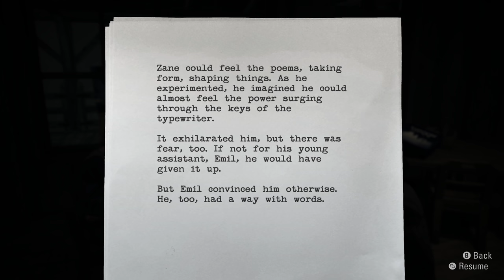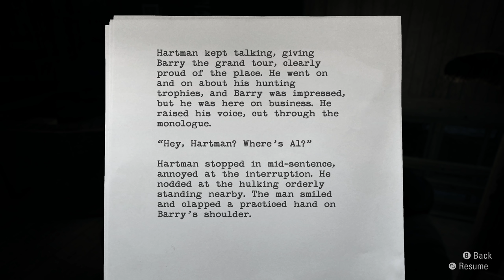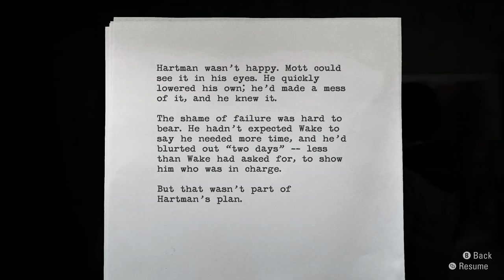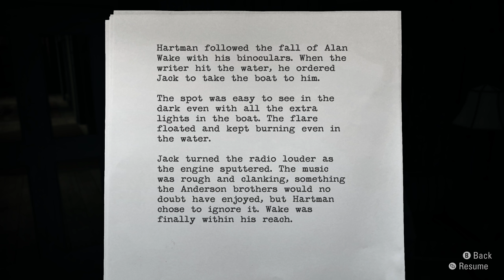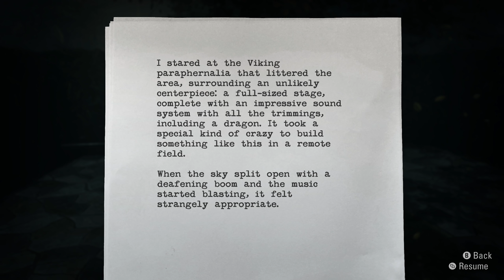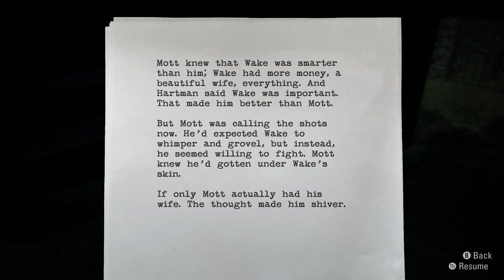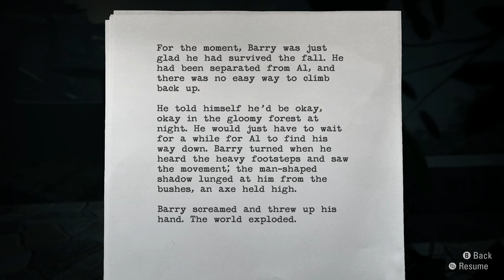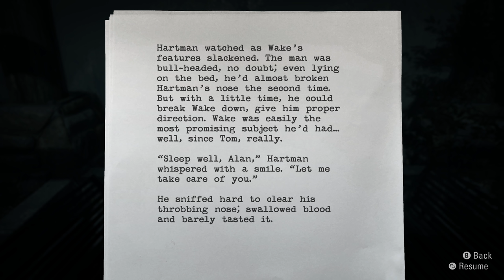Alan Wake Remastered - Let's Play Part 11: The Truth